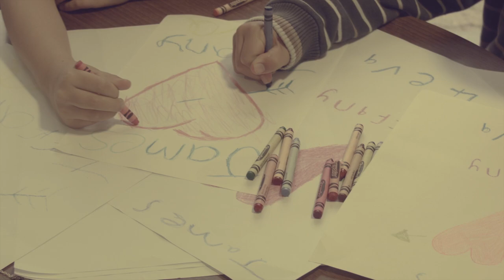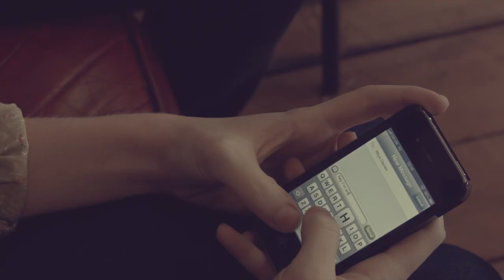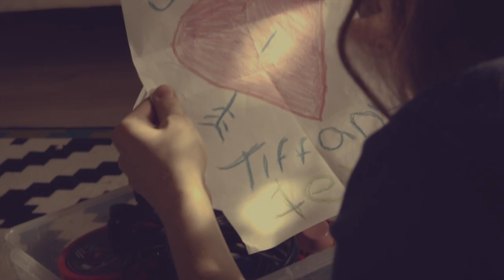John Adams - The One [Official Video]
This is the first song from my album "The Pavement is my Stage" A track about finding that special someone. :)

If you would like to find out more about me or have a request of your own you can use the following:

Actors:
James Cooke (@jamescookeactor)
Tiffany Ceri (@tiffanyceri)

Also a big thanks to Leah Williams, Dylan Degruchy and Ella Greenhall

Recorded and Produced at Music Wales (@musicwales)

John xx